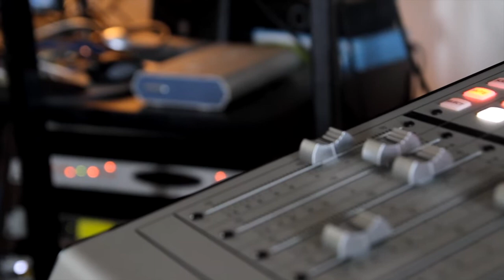From growing up in a Cartel Family to now doing music with Lil Wayne Rick Ross and on Love & Hip Hop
Betty Idol is a singer, originally from Houston, Texas. She is of Colombian and African American ethnicity.
She is mostly known for singing the hook on Rick Ross' single "Thug Cry". As revealed through her appearances on the reality series Cartel Crew, her father was affiliated with the Cali Cartel and she endured a chaotic childhood including being held at gunpoint, her home being raided by cops and living on the run between Texas and New York through her school years.

Sign the petition to help get justice for Betty Idol sister GiGi who was fatally shot in Florida

Flavor of the Islands
Latin Caribbean Cuisine

Flavor of the Islands is available for any event, we can arrive with our Food Truck or deliver your catered food to any location. We are also starting a personal chef division of our business to cater to your home for your small personal parties.

Listen to Marcus M-Positive new song on Spotify HAPPY FATHER'S Day